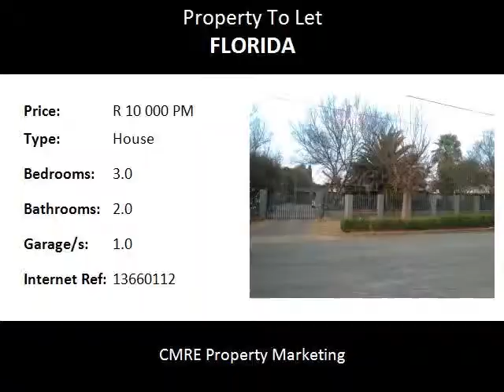3.0 Bedroom House To Let in Florida, Roodepoort, South Africa for ZAR R 10 000 Per Month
Bedrooms: 3.0
Bathrooms: 2.0
Garages: 1.0
Price: R 10 000 Per Month

Property Description:

Safe and secure home. Recently renovated with modern touches. 3 bright and spacious bedrooms with BIC, 2 bathrooms (1 en suite with spa bath). Large lounge, dining area and study/4th bedroom. tiled floors and pressed ceilings. Recently installed kitchen and scullery. Walking distance to shops, mosque/church and bus route. Remote access and electric fence. Garage parking for 2 vehicles. R 10 000 excluding lights. Prepaid electricity. Not pet friendly. Please note there are also 2 cottages on the property as its on a 2000m2 stand each unit has it's own privacy.

water included on the rental